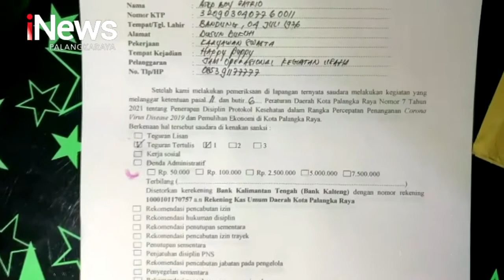PALANGKA RAYA, MELANGGAR JAM OPERASIONAL, DUA THM DITEGUR TERTULIS